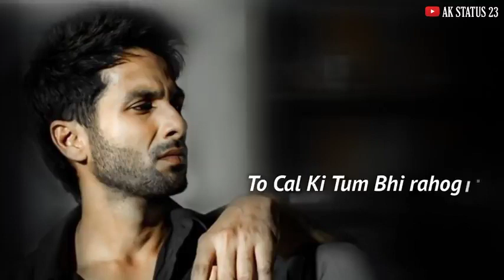kal tu bhi royegi